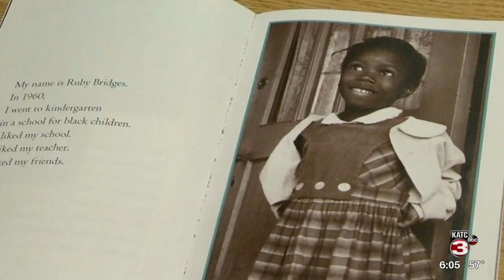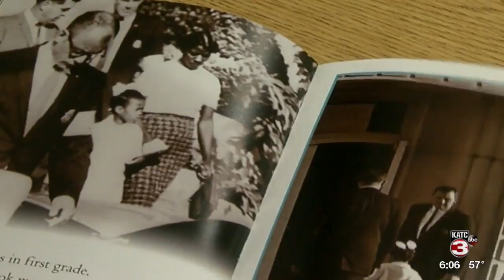New Iberia class trying to meet Ruby Bridges